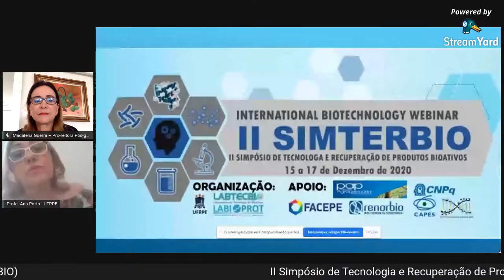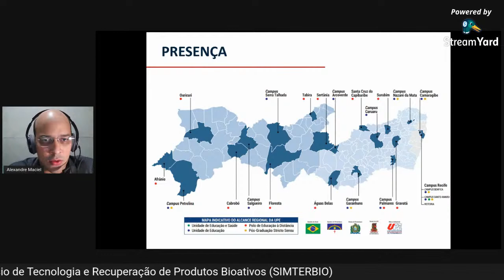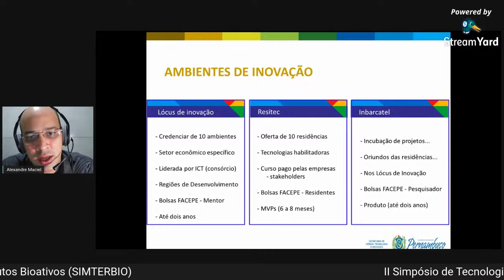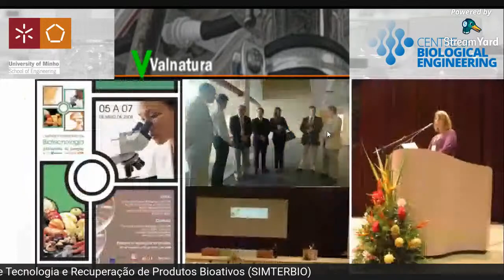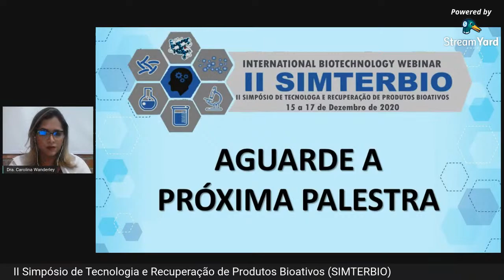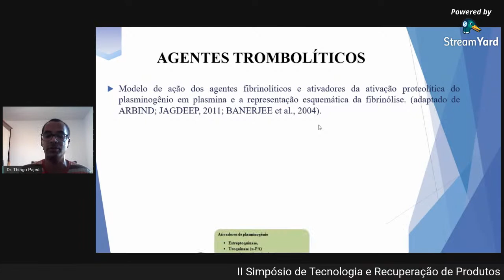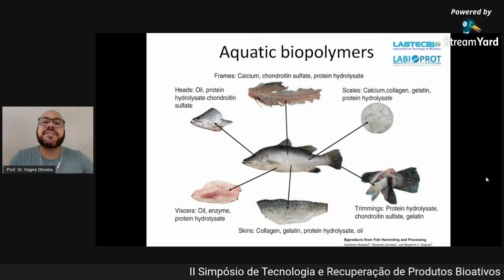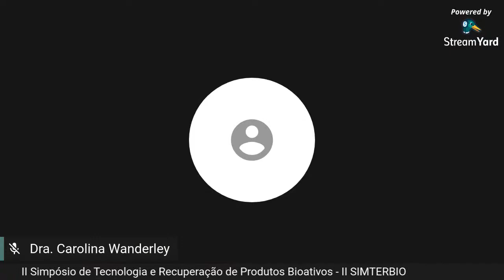II SIMTERBIO (15/12/2020)